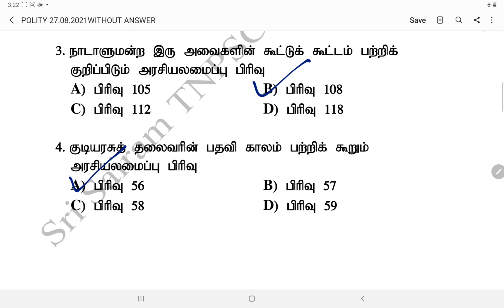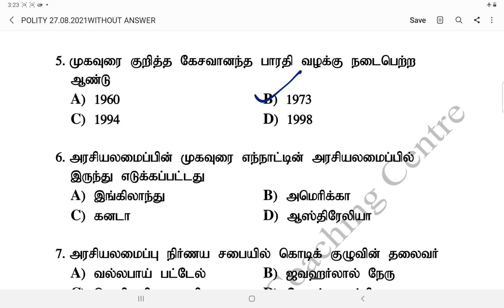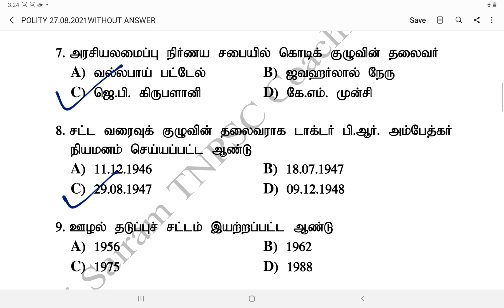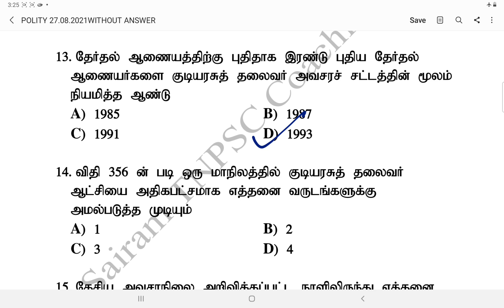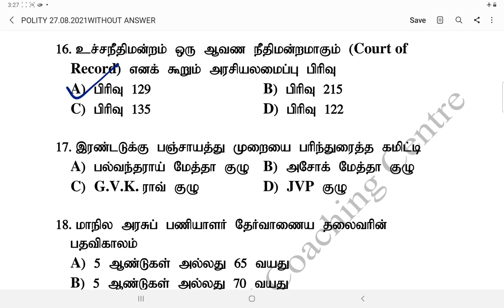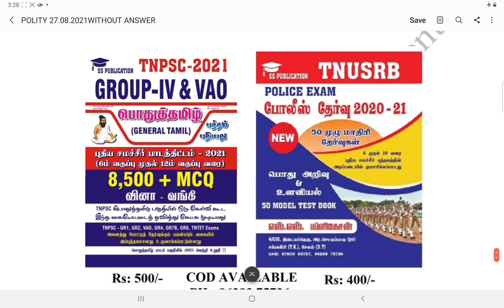LIVE TEST -16 || PC EXAM 2021, SI ,TNPSC குரூப் 4,2 || TEST PRACTICE ||ALL THE BEST||SRI SAIRAM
*6 முதல் 12ம் வகுப்பு வரை உள்ள புதிய சமச்சீர் புத்தகம் 6,7,8,9,10,11,12 பாடத்திட்டத்தின் அடிப்படையில் (line by line) உருவாக்கப்பட்ட வினா வங்கி புத்தகம்

 *8500+MCQ(with answer key) பொதுத்தமிழ் பாட பிரிவில் 100% உறுதி  வாங்கி பயன் பெறுவீர் *

*புத்தகத்தை பெறுவதற்கு